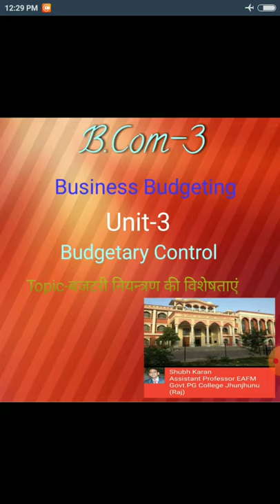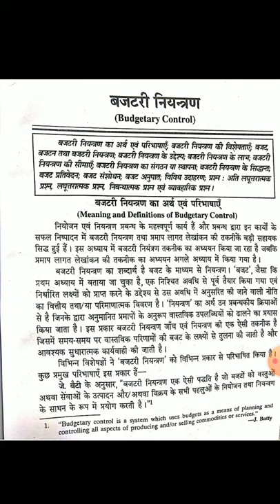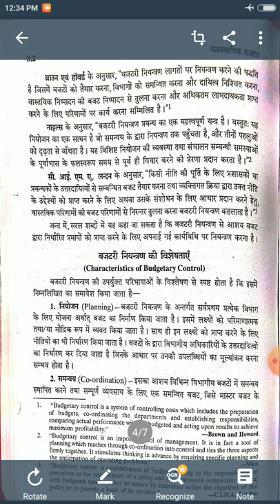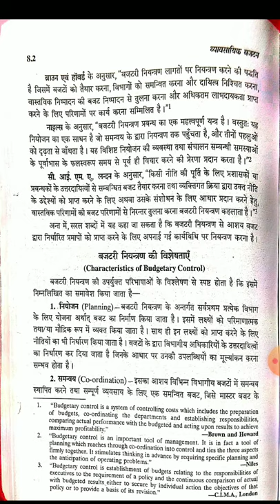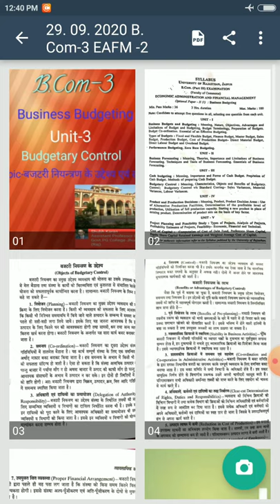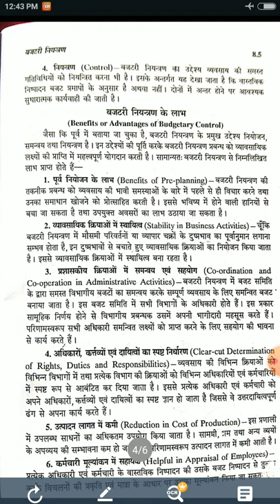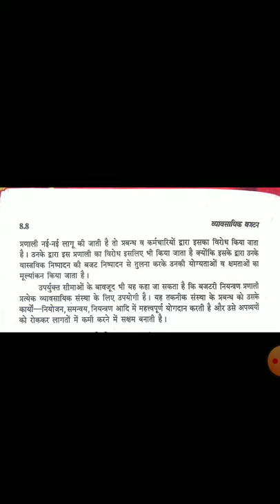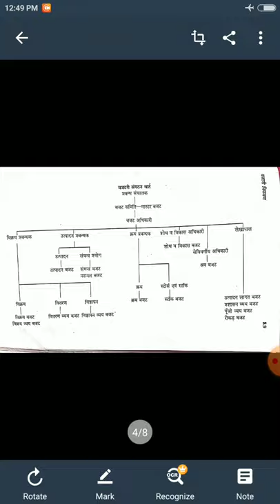बजटरी नियन्त्रण के उद्देश्य, लाभ एवं सीमाएं (B. Com-3) BY-Shubh karan